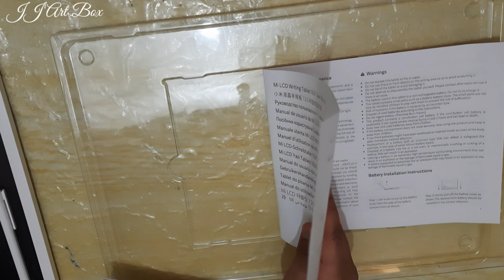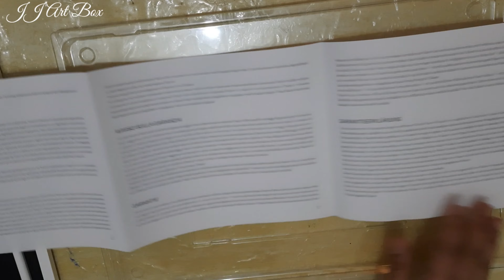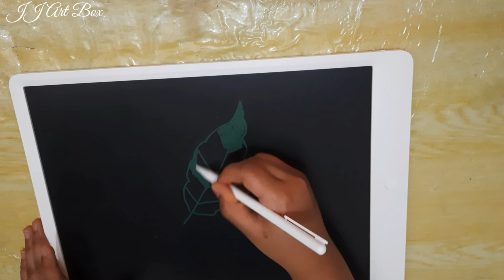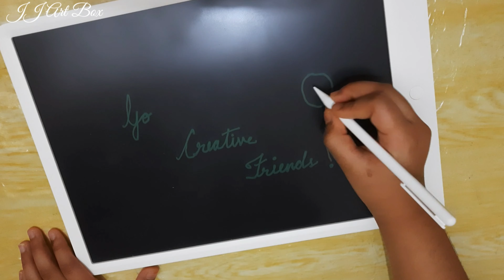MI LCD Writing Tablet Unboxing | Gift from my dad | LULU Kuwait